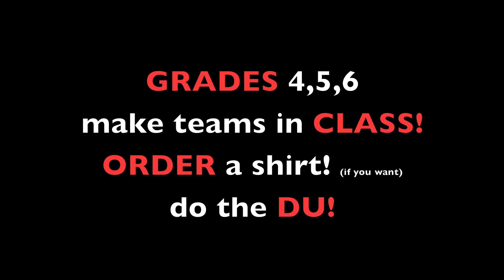2010 SAM Duathlon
2010 SAM Duathlon